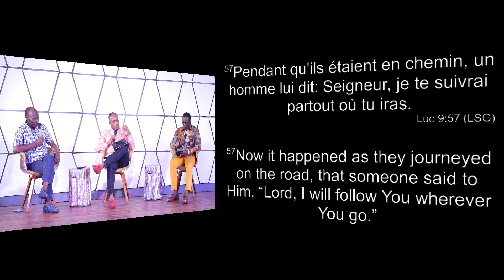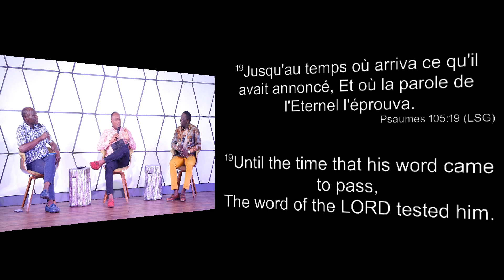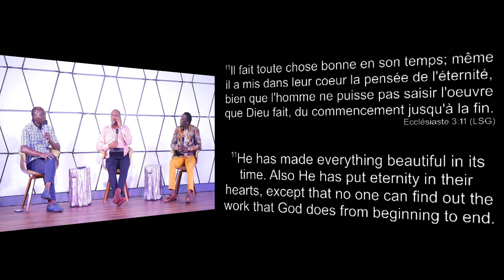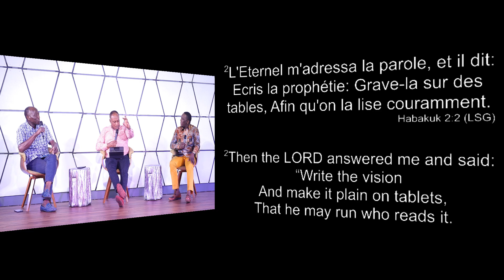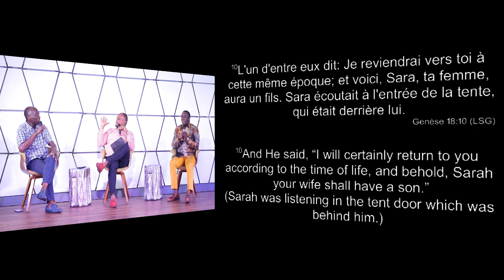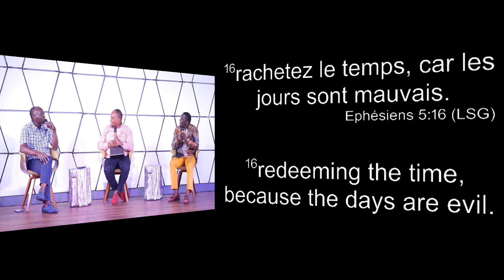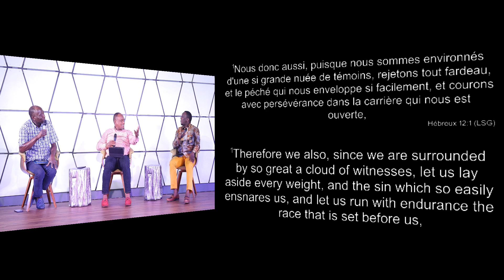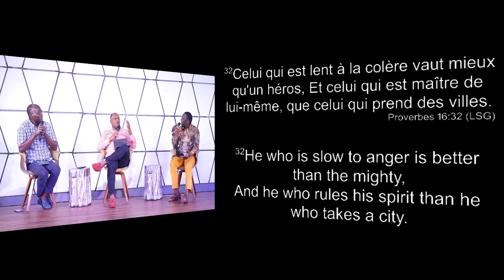Bible Study Panel The Test of Time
Scriptures
Luc 9:57-58
Psaumes 105:19
Ecclésiaste 3:1
Ecclésiaste 3:11
Habakuk 2:1-3
Genèse 18:10-12
Ephésiens 5:14-15
Joël 2:25
Hébreux 12:1
Proverbes 16:32